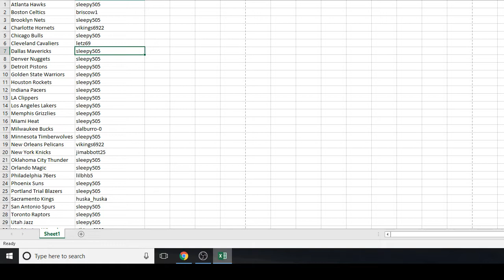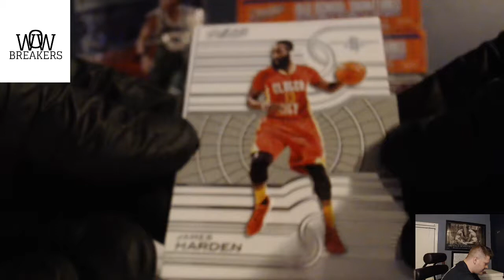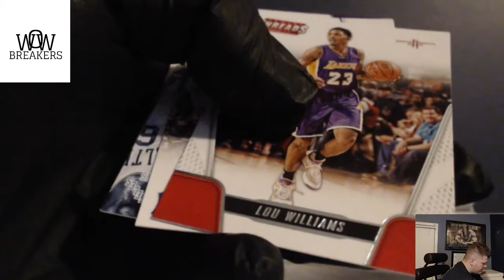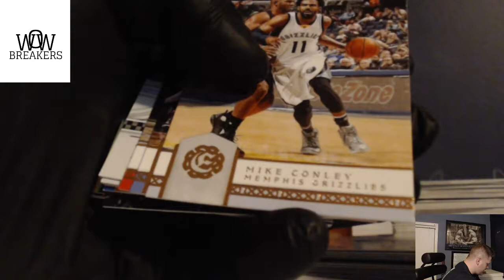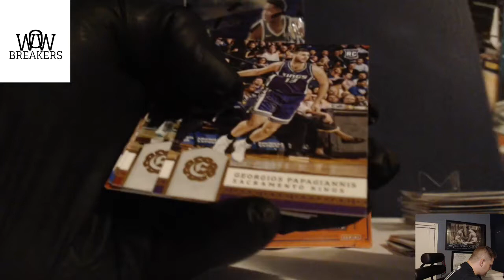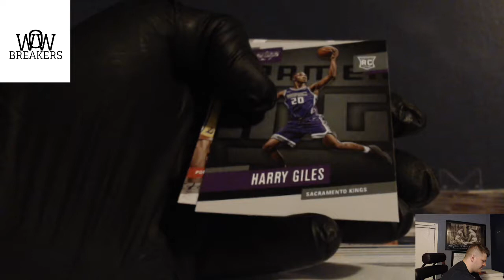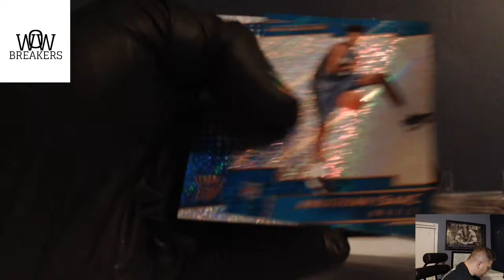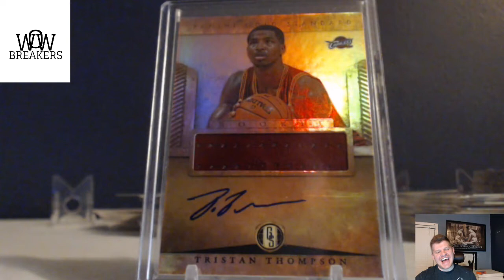WOW WEDNESDAY 5.16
10 BOX BREAK
CLEAR VISION
THREADS
EXCALIBUR
REVOLUTION
PRESTIGE